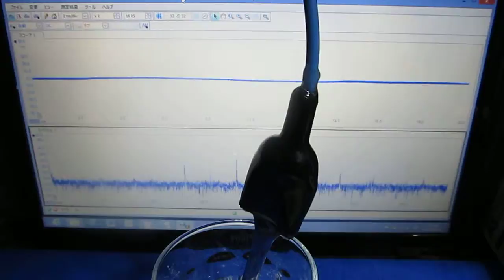ガラス容器を利用した超音波実験 The ultrasonic experiment using a glass container